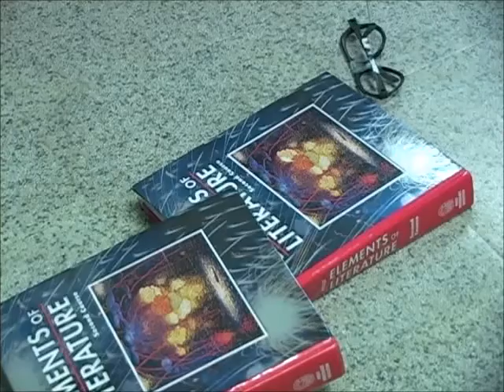Nerds Vs. Voice